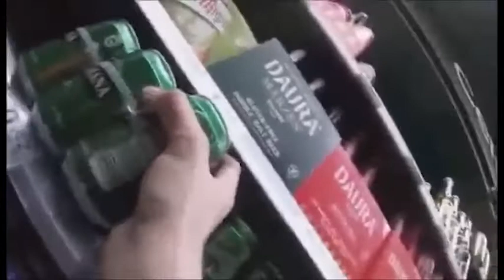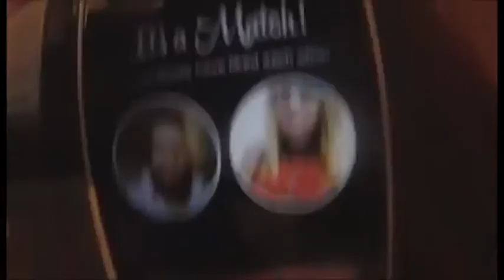Prinssin Kesäloma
Matkailu avartaa ja muuta paskaa.
Ohjaus & Leikkaus: G. Hämilton

Ketään muuta, kuin Prinssiä ei vahingoitettu elokuvaa tehtäessä.